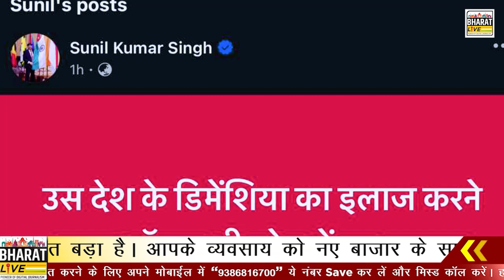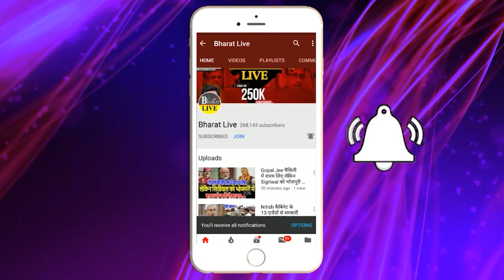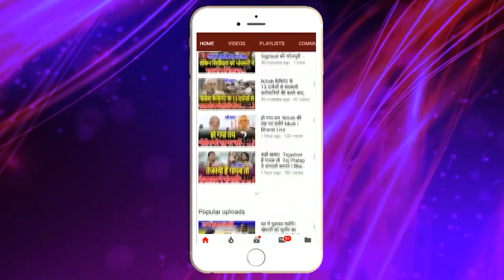फ़िर बवाल! सुनील सिंह ने खोली पोल नीतीश टेंशन मे!